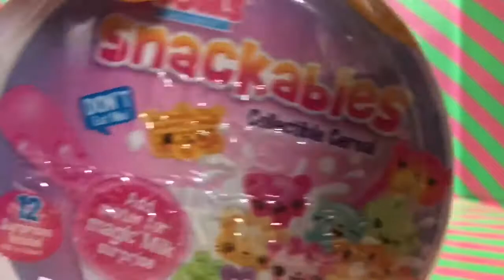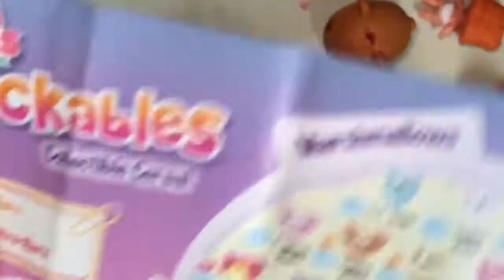Num Noms snackables collectible cereal with lol surprise toy Bag